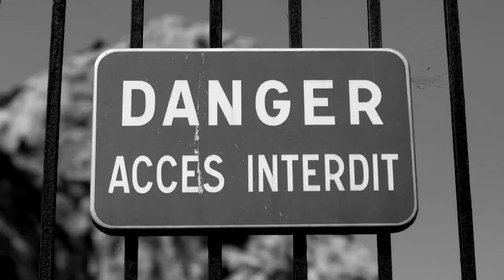Armoured Car Guard Reveals Secrets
With the exponential growth in high value targets, bodyguards are under pressure to provide more than human shields. That’s why many choose an armoured vehicle from Armormax for their security packages. But do these heavy iron canisters really replace guards? This video give you a realistic picture of what armoured vehicles can and cannot do for the protection of your people and assets.